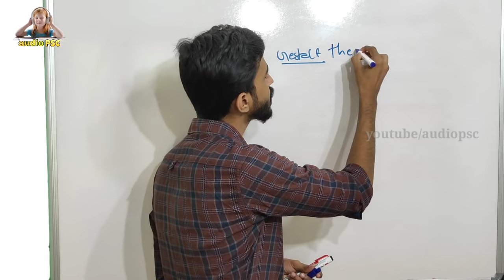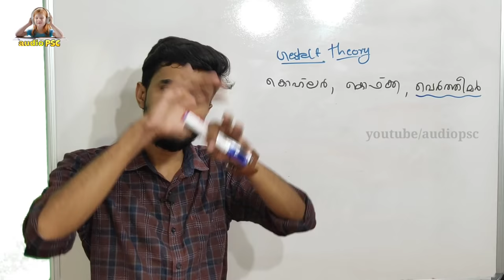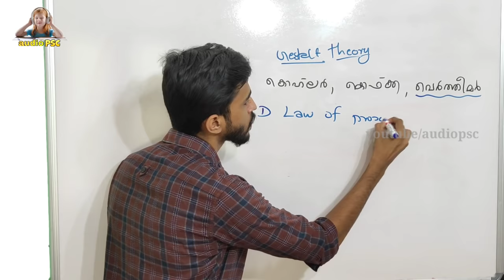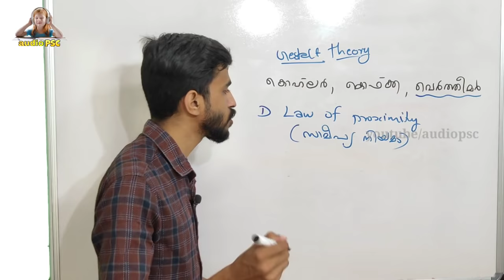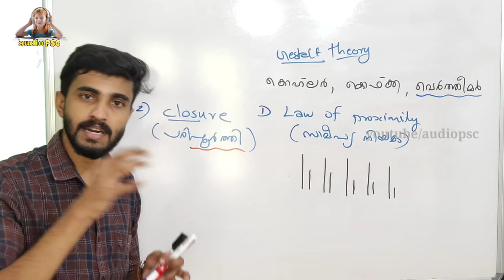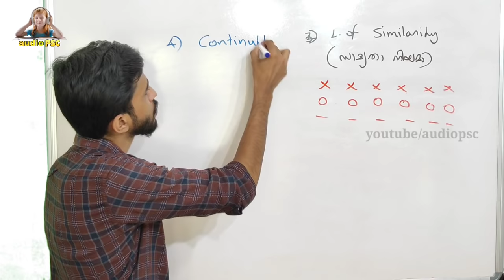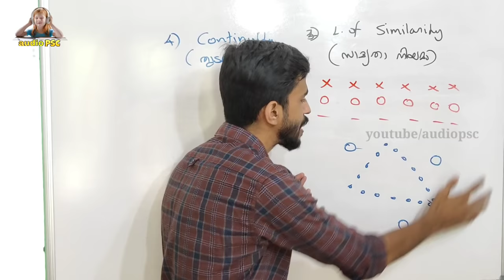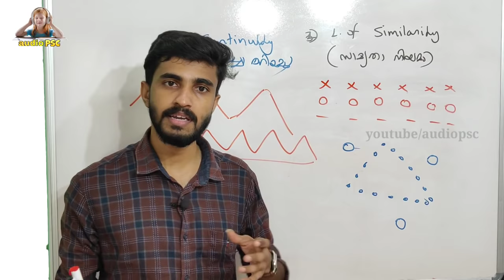Gestalt Psychology in malayalam|insight learning theory|KTET LP/UP HSA CTET|ഗസ്റ്റാൾട്ട് മനശാസ്ത്രം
Gestalt Psychology in malayalam|insightful learning theory|KTET BED HSA CTET|ഗസ്റ്റാൾട്ട് മനശാസ്ത്രം

KTET EXAM SOCIAL SCIENCE Previous  QUESTIONS|2019 November |KTET സാമൂഹ്യ ശാസ്ത്രം പ്രധാന ചോദ്യങ്ങൾ

K TET MATHS TOPIC WISE CLASS

SCERT TEXTBOOK QUESTIONS

This content is Copyrighted to audio PSC
redistribution or re-upload is strictly prohibited. Legal
copyright of the same.